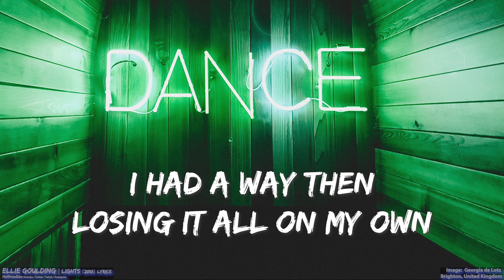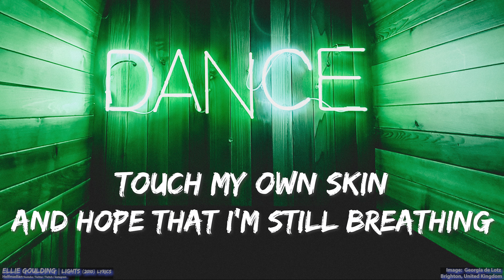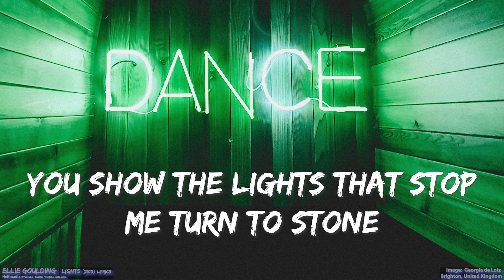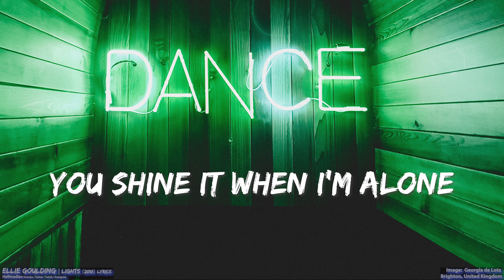Ellie Goulding - Lights (Lyrics) - Audio at 192khz, 4k Video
Ellie Goulding - Lights (2010)

Follow Ellie Goulding on socials!

©️If any producer or label has an issue with this song or picture, please get in contact with us and we will delete it immediately.

Lyrics

[Verse 1]
I had a way then
Losing it all on my own
I had a heart then
But the queen has been overthrown
And I'm not sleeping now
The dark is too hard to beat
And I'm not keeping up
The strength I need to push me

[Chorus]
You show the lights that stop me turn to stone
You shine it when I'm alone
And so I tell myself that I'll be strong
And dreaming when they're gone
Cause they're calling, calling, calling me home
Calling, calling, calling home

[Verse 2]
Noises, I play within my head
Touch my own skin
And hope that I'm still breathing
And I think back to when
My brother and my sister slept
In an unlocked place
The only time I feel safe

[Post-Chorus]
Home, home
Home, home

[Post-Chorus]
Home, home
Home, home